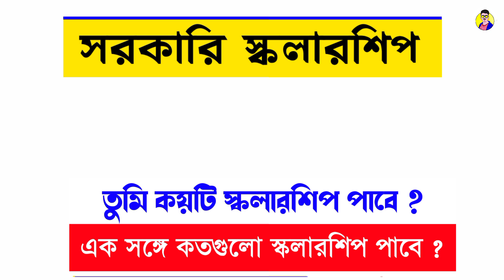একসঙ্গে কতগুলো স্কলারশিপ পাবে ? madhyamik and Hs New scholarship |How many scholarships will you get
svmcm scholarship
Swami Vivekananda scholarship 60 % marks
swami vivekananda scholarship 60 % marks declared by mamata banerjee
swami vivekananda scholarship news today 2022
Samrat exclusive
উচ্চ মাধ্যমিক পরীক্ষায় পাস করতে কত নম্বর পেতে হবে ২০২২
madhyamik 2022
madhyamik exam news today 2022
wb hs exam pass out number 2022
madhyamik exam 2022 news
hs 2022
2022 madhyamik exam news today,madhyamik exam pass marks
wb hs exam result date 2022
hs exam pass marks
board exam passing marks 2022
কত পেলে পরীক্ষায় পাস
suvo classes
samrat exclusive
madhyamik result 2022
madhyamik result
madhyamik
class 12
madhyamik 2022
madhyamik pariksha result
hs exam new update
madhyamik result kobe berobe
madhyamik pariksha 2022
madhyamik result
hs english question 2022
2022 madhyamik
madhyamik exam result 2022
wb hs english question 2022
2022 madhyamik pariksha
hs exam
samrat exclusive madhyamik result 2022
madhyamik result
madhyamik
hs english suggestion 2022 english suggestion 2022
class 12 madhyamik 2022 result date
madhyamik 2022
madhyamik pariksha result
madhyamik pariksha 2022
madhyamik result
West Bengal Madhyamik Exam 2022 Date and Time 2022

call_me_biplab2.0